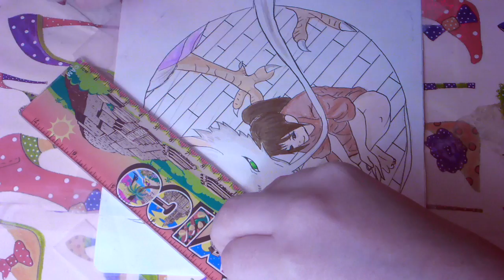How to Paint - Spirited Away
Hello everyone🤗 At the end I'm back and with all the encouragement to continue uploading videos! 🙃 I thank everyone why we are already 24 and with your help we can grow to 100 and maybe 1000😂😜 I hope you like it I hope your opinion in the comments 👍🏻

Hola a todos🤗 Al fin estoy de regreso y con todo el animo para seguir subiendo vídeos!🙃 Les agradesco a todos por qué ya somos 24 y con su ayuda podremos ir creciendo a 100 y talvez 1000😂😜 Espero que les guste Espero su opinión en los comentarios 👍🏻